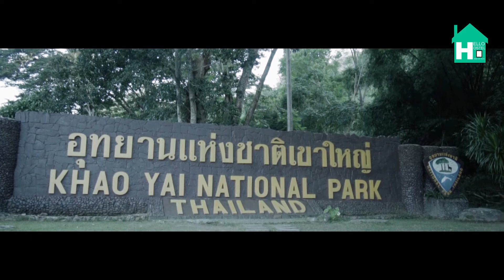EP! 1 The beginning of journey (traveling Pakchong)